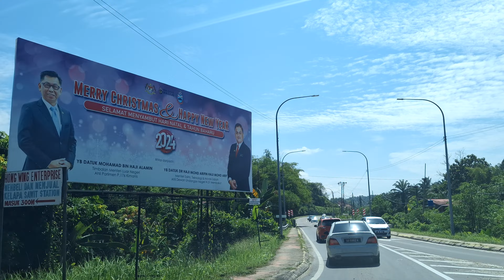Kota Kinabalu Membakut Sabah🤩Welcome Pekan Membakut gais👍😎